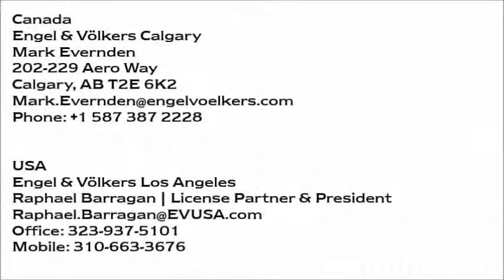Private Country Estate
Canada
Engel & Völkers Calgary
Mark Evernden
202-229 Aero Way
Calgary, AB T2E 6K2

USA
Engel & Völkers Los Angeles
Raphael Barragan | License Partner & President

Located on a picturesque 153-acre parcel near Priddis. Welcome to this custom built masterpiece with over 7000sqft of living quarters. The attention to detail here is simply spectacular. Each room showcases a uniquely lavish feature, like brown Rundle Stone, imported Egyptian iron gates, limestone, Alder wainscoting & cherry wood. Gourmet kitchen offers beautiful Portuguese limestone counters, custom wood cabinetry, 6-burner Viking range encased in rundle stone, breakfast bar, bright eating nook and built-in refrigerator & freezer. Lavish dining area with arched ceilings, French doors & outstanding trophy room will impress. The upper showcases full guest/nanny living area with in-suite laundry, beautiful wood windows & amazing mountain views. You'll also find 2 oversized, heated triple garages, large workshop, custom shed, countless trees, paths & beautifully designed landscaping. Master retreat offers a gas fireplace, 6-pc ensuite with elegant bear-claw tub & jetted shower.